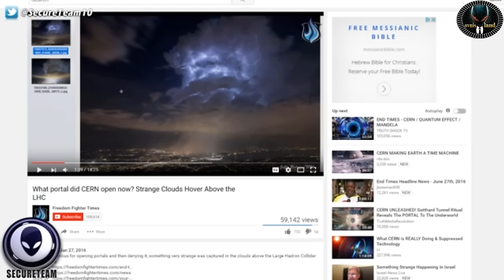ONU terrestre UFO suivi par des hélicoptères militaires au Cincinnati & plus.VO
Pour voir la vidéo traduite en VOST-FR go sur ma chaine SecureTeam_FR